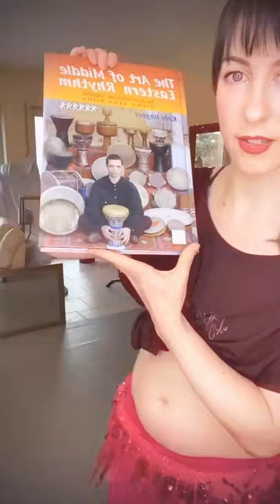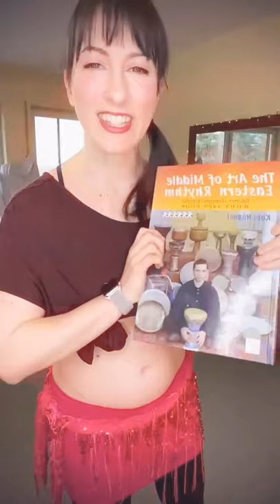Find your GROOVE - Rhythms & Dance with Khalida - PART 1 - Belly Dance RHYTHMS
NEW! FREE monthly Youtube Series - Part 1:  BELLY DANCE RHYTHMS & finding your GROOVE

RECOGNIZING Middle Eastern & Arabic rhythms and knowing how to MOVE to them is essential for Belly Dancers of all levels. It helps to improve your improvisation skills as well as give you inspiration, confidence and fresh ideas for dancing and creating choreographies.

In this NEW video series, I will be sharing my BASIC TIPS on how to RECOGNIZE, DANCE and MOVE to some of the most common BELLYDANCE RHYTHMS

For Students, Performers and Teachers.

If you are looking for a head start when it comes to familiarizing yourself with belly dance rhythms and dancing to them - THIS MONTHLY SERIES is the guide for you!

00:00 INTRO
00:44 What this SERIES IS/IS NOT
03:34 About ONLINE4Children
06:13 WARM UP (to Samaii Thaqil/Lamma Bada)
11:03 What is a RHYTHM?
14:30 MALFOUF
19:21 AYOUB (Zaar)
22:44 MASMOUDI SAGHIR (Baladi/ Little Masmoudi)
27:29 SAIDI
36:18 MASMOUDI KEBIR (Big Masmoudi)
40:32 CHIFTITELLI
45:42 COOLDOWN
47:15 WRAP UP & Next Edition

PS: For the Instagram interview that I mention during this video, go

X K.